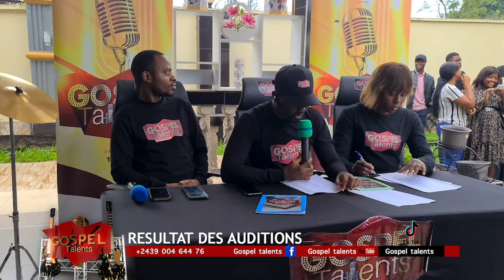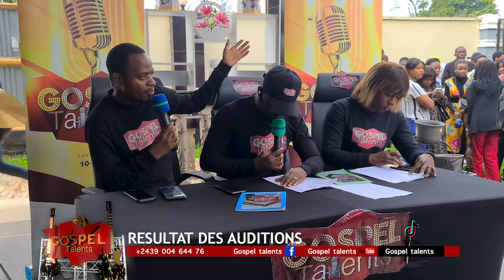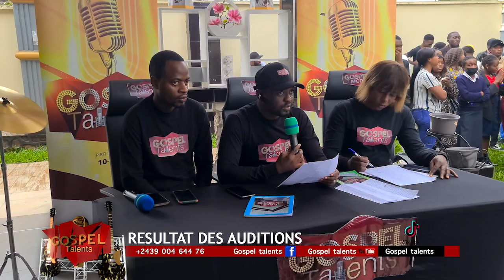CEREMONIE POUR LE GRAND CASTING: GOSPEL TALENTS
la ceremonies pour retenir les candidats de grand casting de gospel talents à kolwezi